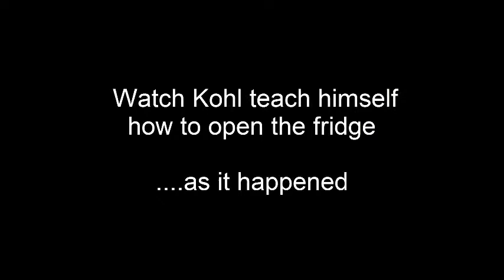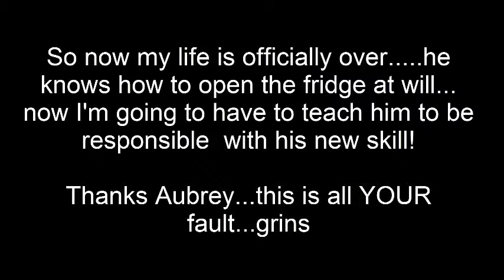Service Dog Corner Cafe Challenge Opening Doors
The challenge this go round is Opening Doors. My little booger taught himself (using the skills I already taught him) to open the fridge on camera. My life is over...once the baby learns to crawl out of the crib it's all over...

All parents health cleared, contract, 2 year health guarantee.